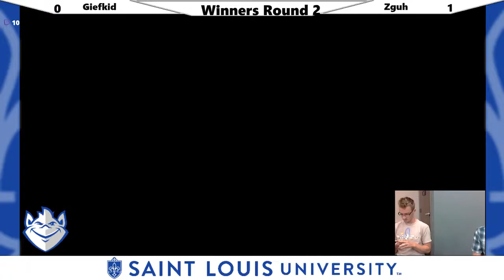SLU Smash 4 Tournament #28 - Winners Round 2 - Giefkid vs Zguh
SLU Smash 4 Biweeklies happen every other Wednesday in Morrissey Hall Room 0200! Come join us!
Watch for our tournaments at our live streams: Twitch.tv/SLUESports
Follow our TO on twitter @CHEWSSB